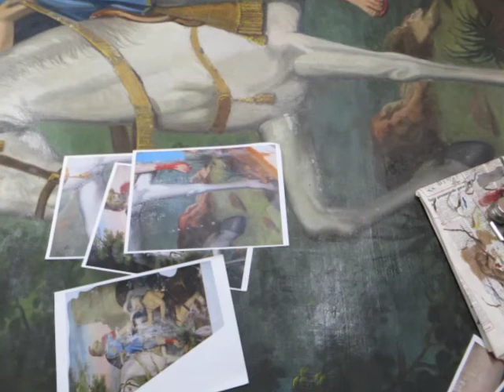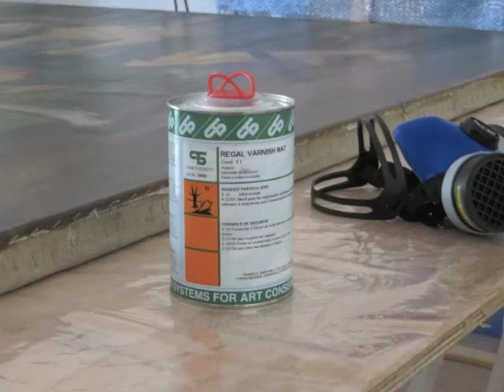Restauration de tableau de Saint Martin de Paul Alexandre Brunet par Roos Campman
Restauration du tableau de Saint Martin de Conas, par Roos Campman